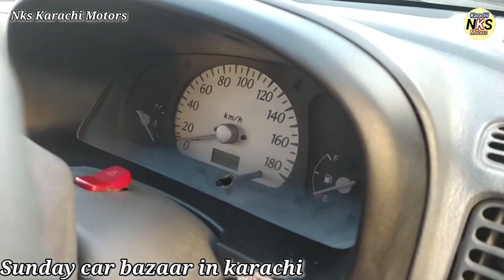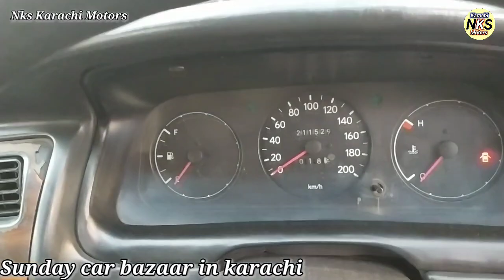Sunday Car Bazaar Part 3 l Latest Price Review Update Karachi l Nks Karachi Motors l 7 Oct 2021 l